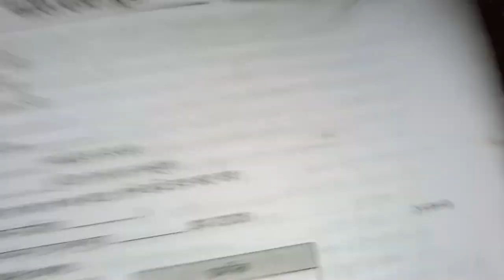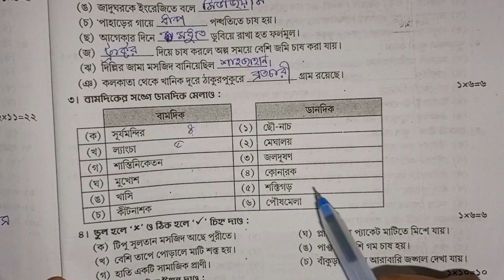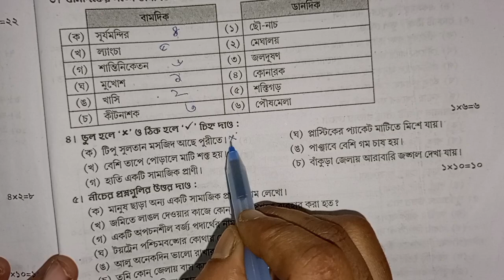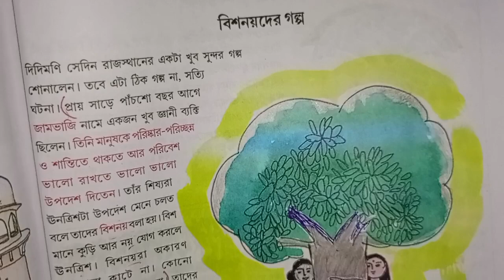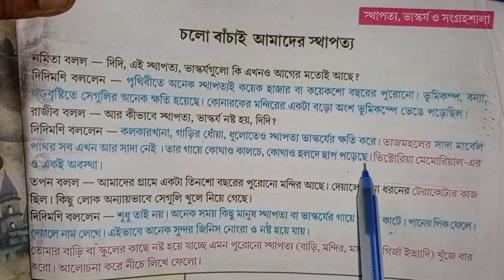RAY & MARTIN QUESTION BANK Class 4 Poribesh রাষ্ট্রীয় বালিকা বিদ্যালয়, পুরুলিয়া